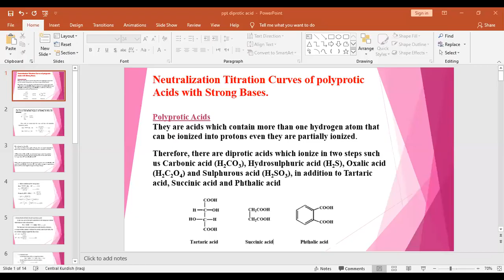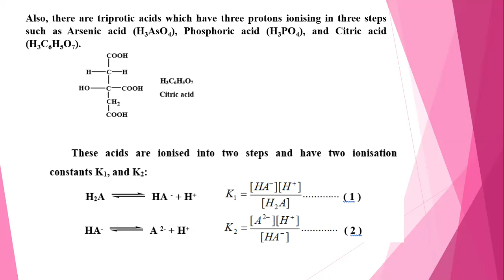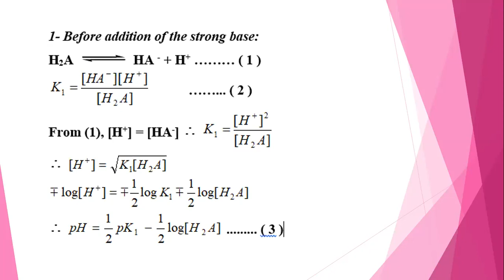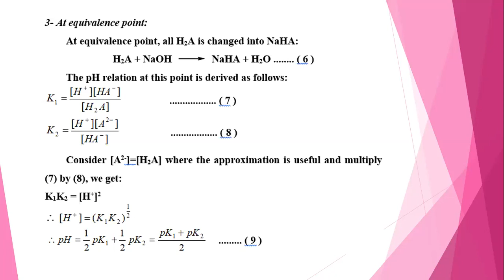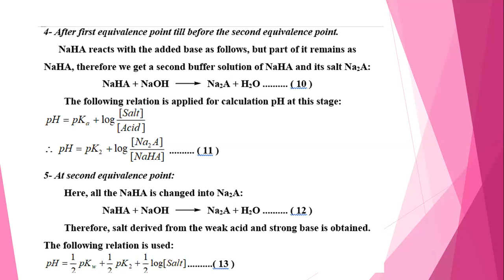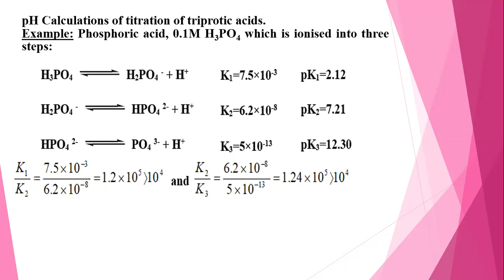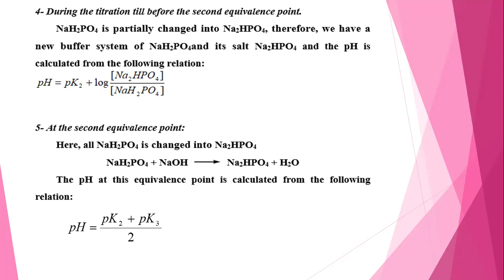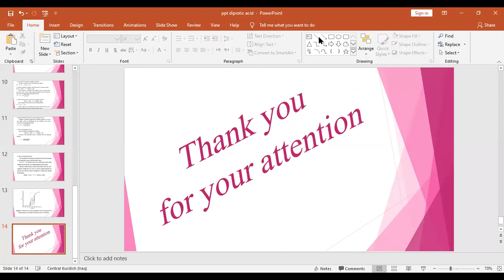محاضرة الثالثة كيمياء تحليلية